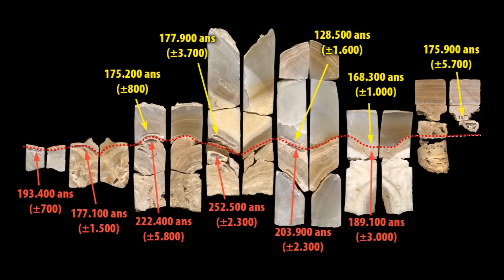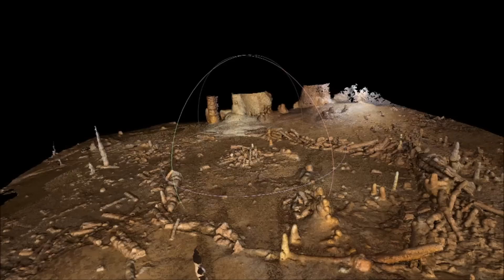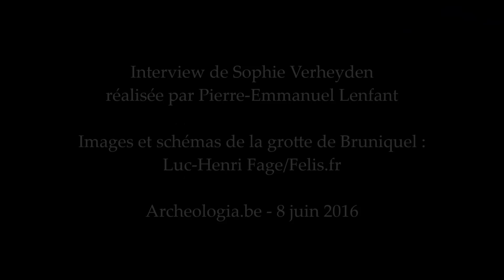"Bruniquel, une autre vision de Néandertal" - Archeologia.be (8 juin 2016)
Sophie Verheyden, géologue belge et membre l’Institut royal des Sciences naturelles de Belgique, nous parle d'une découverte qui bouleverse notre vision de l'Homme de Néandertal. Il y a 176.500 des humains fréquentèrent le monde souterrain des grottes. Nous sommes dans le Tarn-et-Garonne et ici à Bruniquel une grotte nous apporte la preuve formelle que des humains aménagèrent des structures en cercle réalisées à partir de stalagmites brisées.

Récit d'une découverte extraordinaire évocatrice d'une maîtrise du feu certaine et de possibles comportements rituels attribuables à Néandertal. Une découverte passionnante, mais qui soulève aussi de nombreuses questions.

Images et schémas de la grotte : Luc-Henri Fage/Felis.fr

Réalisation et interview : Pierre-Emmanuel LENFANT - Archeologia.be